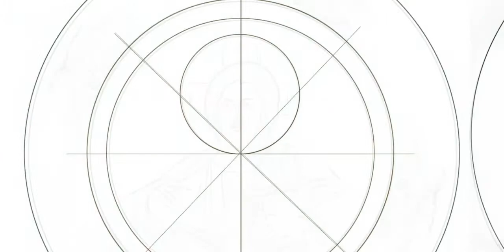Pantokrator for St Josaphat in Parma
The dream of a  completed Byzantine Sanctuary began 37 years ago for St. Josaphat in Parma, Ohio. At the heart of the 15,000 square foot installation is the icon of Christ, Pantokrator in the central dome. Looming above the faithful at 65 feet above the terrazzo floor, Rip Kastaris and his team of iconographers work to place the Christ icon as the first image of the Almighty. The Byzantine tradition does more than suggest Christ is present. In this style he looks down at us and is in our midst. Amazing.